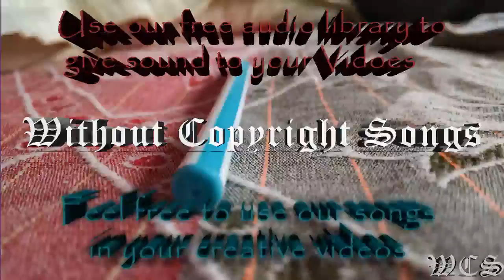Razihel Love U WCS Release